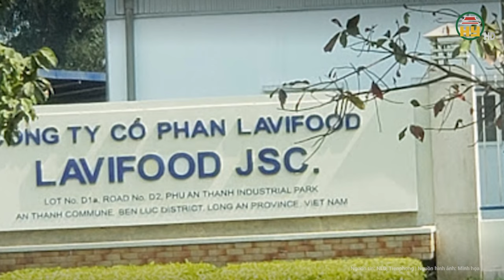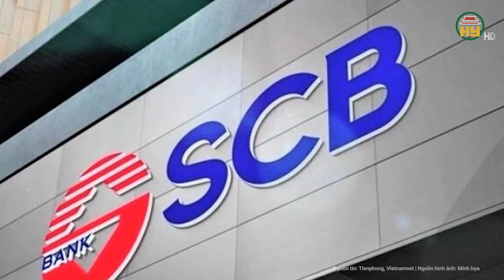Vụ Vạn Thịnh Phát: Các cựu lãnh đạo SCB đồng loạt “chĩa mũi nhọn” về phía bà Trương Mỹ Lan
Tin tức 24h mới nhất | Vụ Vạn Thịnh Phát: Các cựu lãnh đạo SCB đồng loạt “chĩa mũi nhọn” về phía bà Trương Mỹ Lan
Cáo trạng của VKSND Tối cao xác định từ ngày 1-1-2012 đến 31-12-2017, bị cáo Trương Mỹ Lan chỉ đạo lập hồ sơ vay vốn để rút tiền của SCB sử dụng vào các mục đích khác nhau, gây thiệt hại cho ngân hàng hơn 64.621 tỉ đồng (hành vi "Vi phạm quy định về hoạt động ngân hàng"). Từ ngày 9-2-2018 đến 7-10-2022, bị cáo chiếm đoạt hơn 304.000 tỉ đồng của SCB, gây thiệt hại hơn 129.000 tỉ đồng (hành vi "Tham ô tài sản")..
Địa chỉ: 164 Nguyễn Văn Linh, thành phố Hưng Yên, tỉnh Hưng Yên
Tiktok: Truyền hình Hưng Yên
Facebook: Đài Phát thanh và Truyền hình Hưng Yên
Zalo: Đài PTTH Hưng Yên